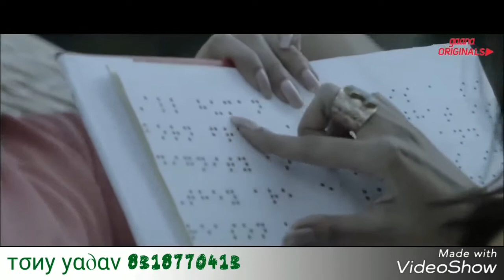Sureli song by_shan_new_song_2017_meking_tony